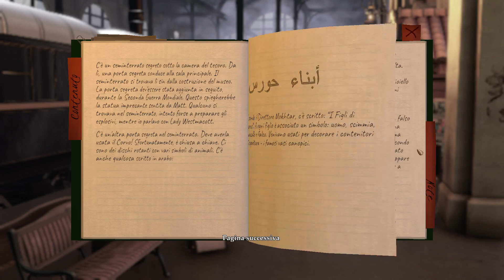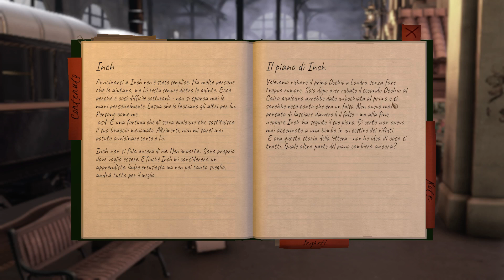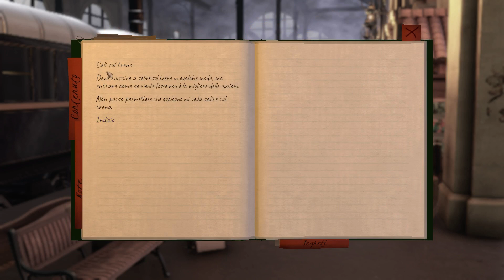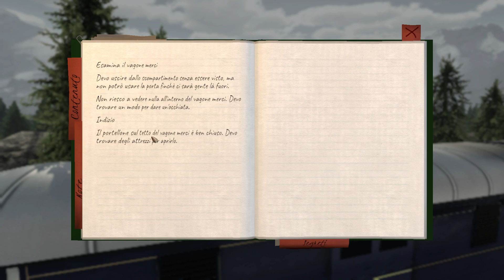The Raven Remastered - Gameplay ITA - (Ghelloz VS Corvo) #17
Chi la spunterà tra l'ispettore Ghelloz e Raven? Chi è più nobile tra il Gallo e il Corvo? A caccia di indizi su Raven Remastered!